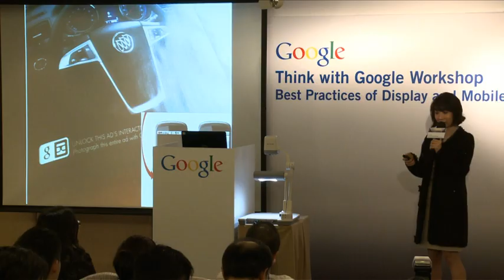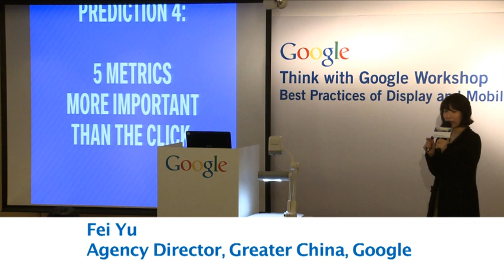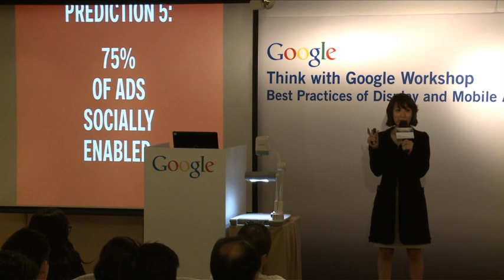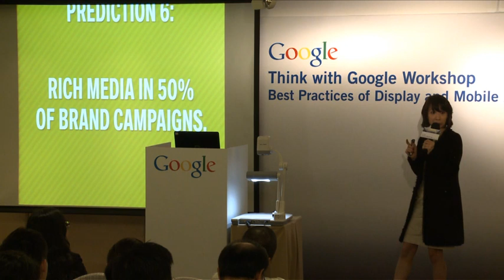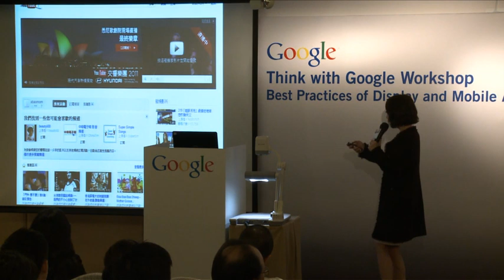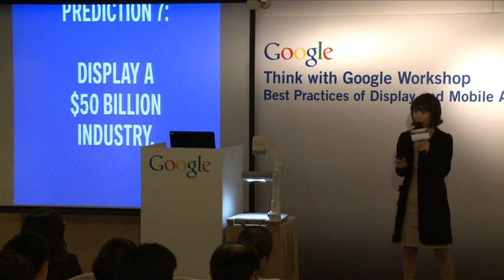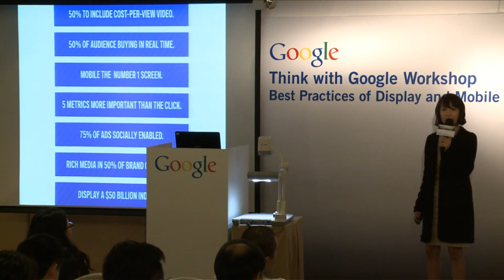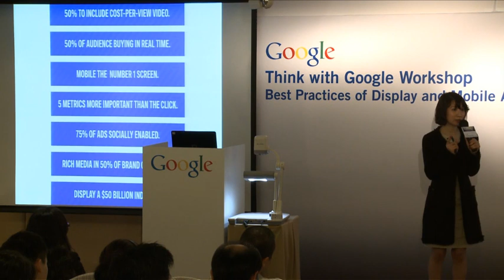Display 2015 & Best Practices II - Fei Yu, Agency Director, Greater China, Google